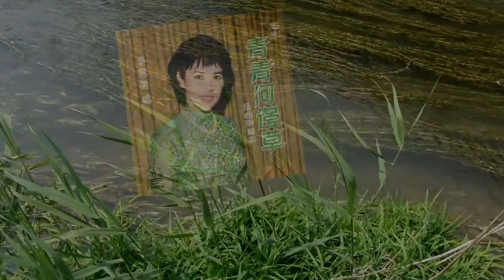青青河邊草 吳君麗